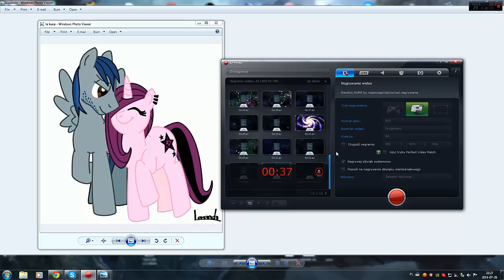Woodstock i Spore!